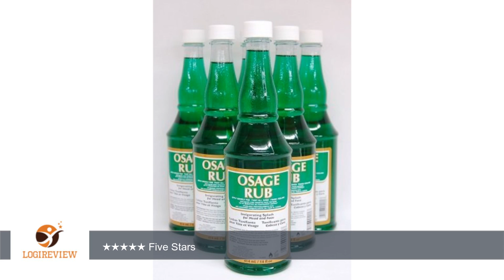Clubman Osage Rub Invigorating Splash for Head and Face Facial Astringents (6Pack) | Review/Test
Review about   Clubman Osage Rub Invigorating Splash for Head and Face Facial Astringents (6Pack)